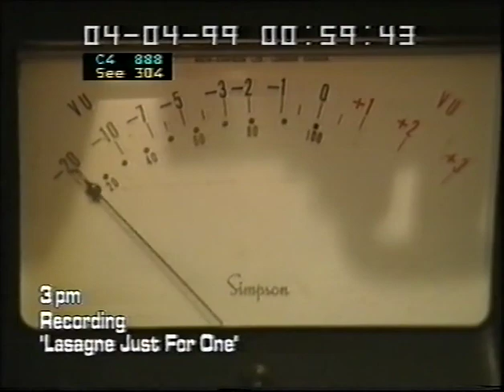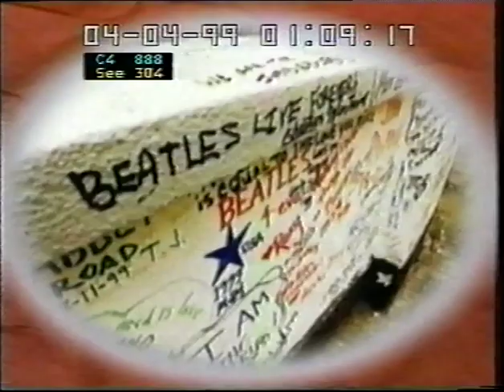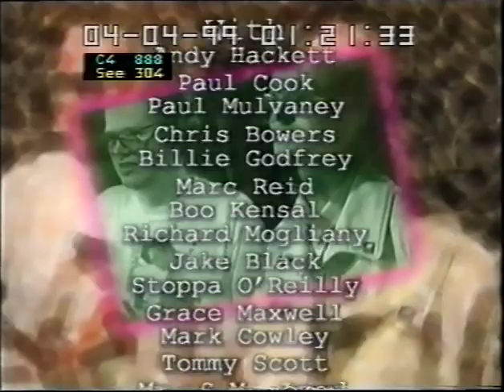West Heath Yard | Episode 1 | 1999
West Heath Yard - Episode 1/6
The action follows two faded 70's rock musicians Denny Lorimar and Jackson Gold running a near-bankrupt recording studio in London. They devise a number of make-it-big schemes, including trying to steer a shambolic group of 'indie' musicians to Britpop level stardom.

A well-observed cult satire of the music industry and early 90's indie pop, broadcasted on Channel 4 and S4C.

Denny Lorimar - Edwin Collins
Jackson Gold - Sebastian Redgrove

Written & Produced by Edwin Collins, Sebastian Redgrove, Martin Perry

With:
Andy Hackett, Paul Cook, Paul Malvaney, Chris Bowers, Billie Godfrey, Marc Reid, Boo Kensal, Richard Mogliany, Jake Black, Stoppa O'Reilly, Grace Maxwell, Mark Cowley, Tommy Scott, Mr S M Jamal, Dick Cuthnell, Kate Thompson, Terrorvision, Sean Hughes

Director: Martin Perry
Hothouse Production

Transmission date: 1999